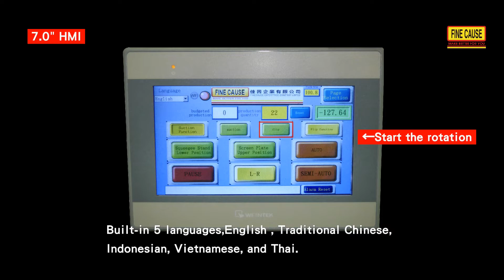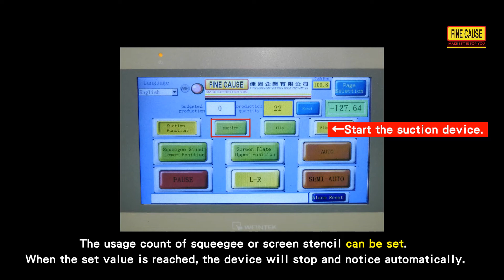Bag Printing Machine with Automatic Rotary Mechanism-FA-400TSN-LR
The screen printing machine is equipped with a special printing rotary mechanism for paper bags and a suction device (blower), which can automatically rotate and position the front and back sides printing. The suction device makes the object fixed without displacement. Adopt servo motor with linear guideway and ball screw rods to do ink scraping. The upper and lower sleeves are extruded that the weight is reduced and the operation is fast, stable, and quiet.

■ Feature of screen printing machine:
★The screen printer is equipped with a rotary mechanism that the special printing jig for paper bags will automatically rotate and position the front and back sides printing.
☆To rotate or not to rotate can be chosen.  (can do printing on one side or both sides)
☆The normal flat jig can be replaced. One printer can be used for 2 purposes.
★Equipped with a suction device (blower), the flat object can be fixed.
★Adopt PLC that the functions is easy to add or modify.
☆The screen displays the servo running position. Multiple sets of formula can be stored and the parameters can be set.
★Magnetic squeegee clip (Patent No. M390871)
★Ink scraping adopts servo motor with linear guideway and ball screw rods.
☆The squeegee position can be slided easily and is simple to adjust the position and assemble and disassemble.
★Pneumatic squeegee set lifts linearly.
☆There will no issue of squeegee height deviation, which will occur in traditional manual lifting.
☆It is more convenient to clean the screen stencil.
☆There will be no issue that the ink will flow out of the screen stencil, which will occur in  manual squeegee lifting.
★The upper and lower sleeves are extruded that the weight is reduced and the operation is fast, stable, and quiet.
★Printing speed is adjustable. The printing process is fast and accurate.
★7" color touch screen 65536 colors TFT.
☆With I/O (input/output), each sensor location is shown in whole area of the machine.
☆With abnormal alarm display, it is convenient for production line personnel to quickly eliminate abnormalities.
☆With electronic air pressure sensing, the device will alarm automatically for insufficient air pressure.
☆The usage count of squeegee or screen stencil can be set. When the set value is reached, the device will stop and notice automatically.
.more...
FA-400TSN-LR
Bag Printing Machine with Automatic Rotary Mechanism

FineCause manufactures pad printer and screen printer including standard types and customization. We manufacture a variety of ink cup pad printer, open-tray pad printer, servo motor screen printer, pneumatic cylinder screen printer and customized screen printer.

About all products of pad printer

★ FOLLOW ME ★
English